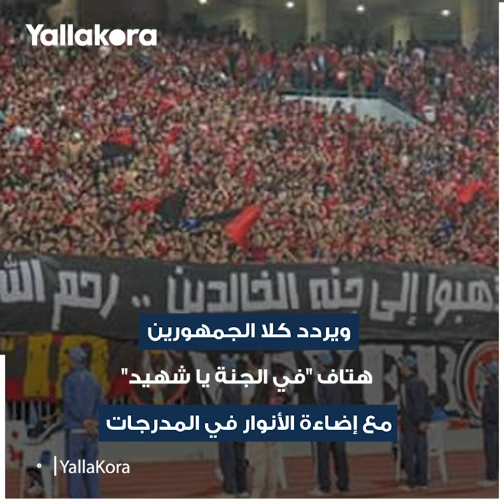أخوة وصداقة.. وجه آخر لديربي القاهرة